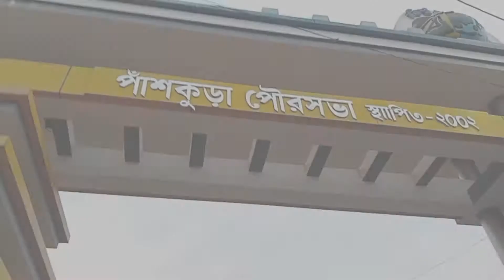পাঁচকুড়া পার্ক ♥️😙 | panskura park ♥️ | top 10 | best park 😙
পাঁচকুড়া পার্ক ♥️😙 | panskura park ♥️ | park | top 10 | best park 😙
best park
panskura
park.